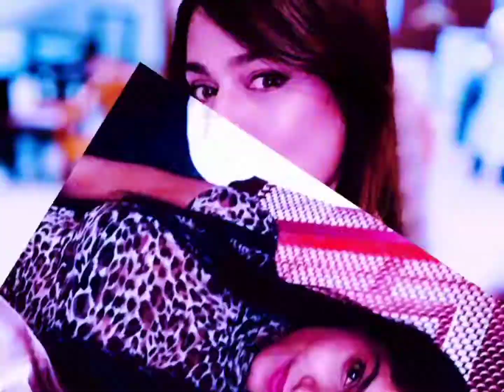ईतना उम्र होने के बाद पाखी हेगड़े के सादि | Pakhi Hegde Ke Husband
नमस्कार दोस्तो,
BHOJPURI SE RILEDED चैनल पर स्वागत है। ईस चैनल पर हमेशा भोजपुरी गाना, फिल्म से रिलेटेड हर खबर देखनेको मिलेगि।

actress rani ka dance
suhana queen dance video
shubham jaker dance
awdhesh premi ka bhojpuri video
bhojpuri heroine ka naam kya hai
bhojpuri roast video
bhojpuri dance kaise sikhe
bhojpuri ke gane chahiye
bhojpuri ka superstar heroine kaun hai
bhojpuri ka superstar hero kaiun hai
bhojpuri ka superstar gana
neha ojha ka video
bhojpuri ka sabse hit gana
bhojpuri hiroin ki jati
bhojpuri hiro ki wife
bhojpuri hero heroine stage show
bhojpuri se releted